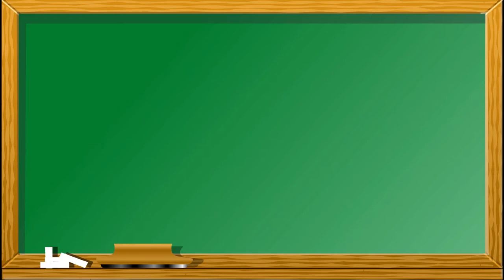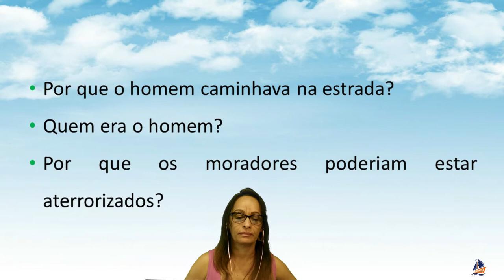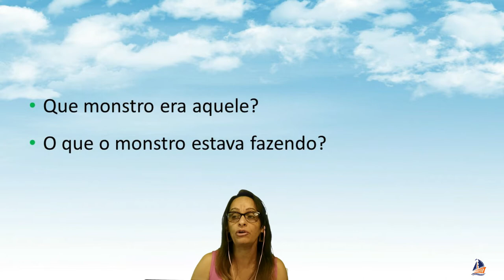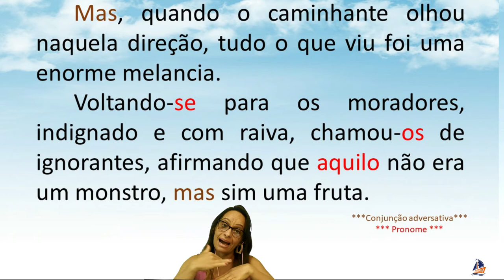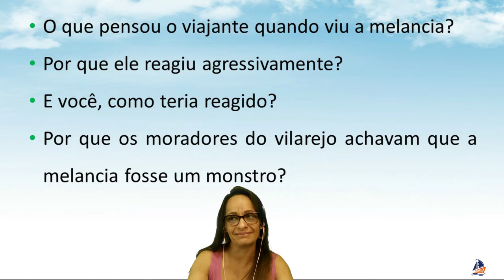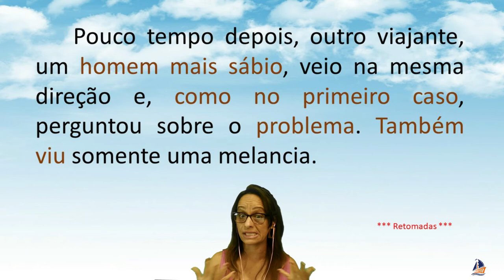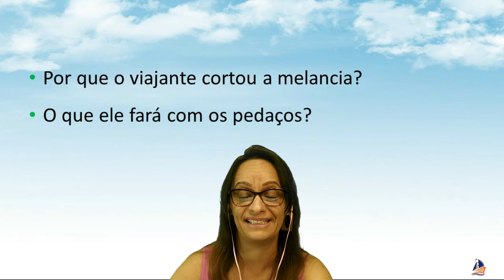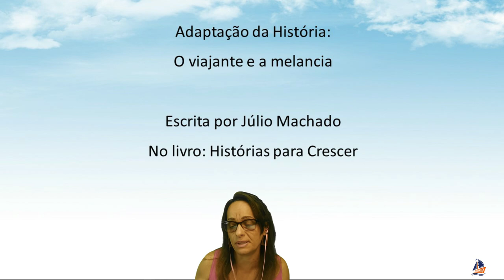COMO INTERPRETAR TEXTO | sala de aula | compreender X interpretar texto na escola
VEJA COMO EU FAÇO NA SALA DE AULA - Esta aula é PARA VOCÊ que tem dificuldade de ler e compreender o que leu! Ou para o professor que precisa ensinar interpretação de texto no ensino fundamental. Descubra técnicas infalíveis para compreensão e interpretação para usar em textos de qualquer gênero literário na sala de aula. Exercício de leitura e interpretação para fazer com seu aluno e ensinar a compreender tudo que se lê. AULA PRÁTICA para você fazer uma interpretação de texto ou para ensinar.

Leia comigo e compreenda mais!!!

Se você quer algumas técnicas para aprender a ler melhor e compreender o que leu, se você é daquele tipo que quando acaba de ler o texto ou o livro se pergunta: "o quê que eu li mesmo?" , os muitos detalhes do texto fogem ao seu entendimento, esse vídeo é perfeito para você. Faremos alguns exercícios,  alguns movimentos reflexivos durante a leitura que podem virar um automatismo dentro da nossa mente para a gente conseguir ler e compreender com mais facilidade.

Este aula é exatamente como eu faço para ensinar interpretação de texto na sala de aula do ensino fundamental.

Nesta aula vamos fazer uma análise do que acontece na mente enquanto lemos - enquan to tentamos interpretar textos.
O exercício desse vídeo  se chama "leitura protocolada" e o texto se chama "O viajante e a melancia."

Eu vou fazer várias perguntas e essas perguntas e você vai precisar pensar.  É um exercício de leitura e de compreensão do tempo inteiro, você vai ficar  imaginando o que aconteceu.

De que adianta ler e não compreender? Ler e não interpretar?

Fique aqui comigo e descubra as pistas que o texto traz para você ter a alegria de ler e compreender o que leu. Veja como eu consegui ensinar milhares de alunos ao longo de 30 anos a interpretar bem os textos.

Visite nossa playlist de poemas para você treinar a entonação na hora de ler acompanhando a leitura dos textos.

O desenvolvimento da linguagem impulsiona todos os demais desenvolvimentos humanos.  Conhecer a língua padrão, ler e interpretar corretamente um texto, dominar um gênero literário ao redigir  e saber se expressar oralmente com eficiência são requisitos fundamentais para o sucesso pessoal e profissional. Investir na aquisição dos recursos linguísticos para se comunicar cada vez melhor nos conduz a  dias mais felizes.